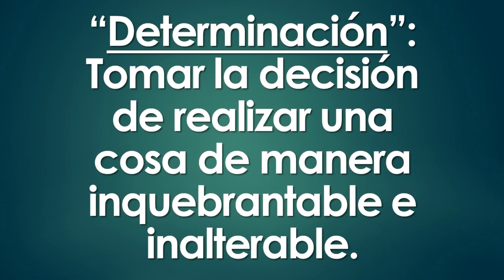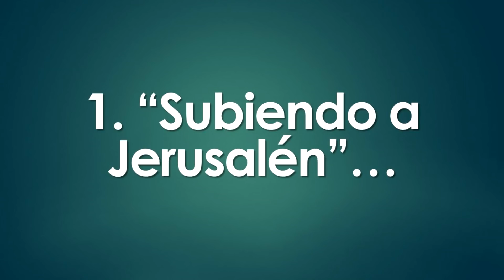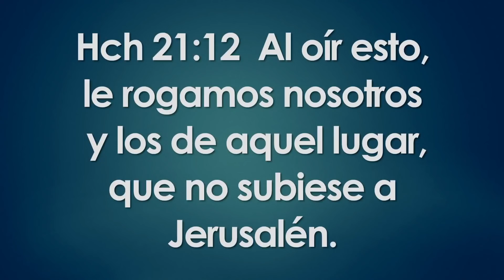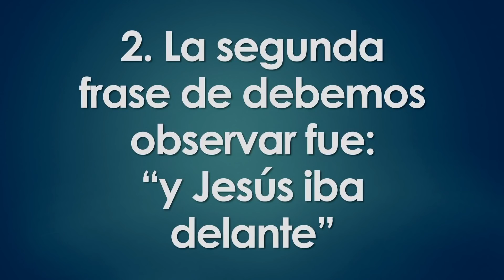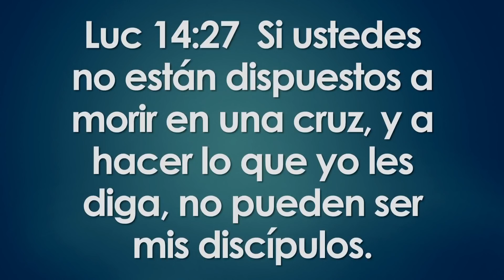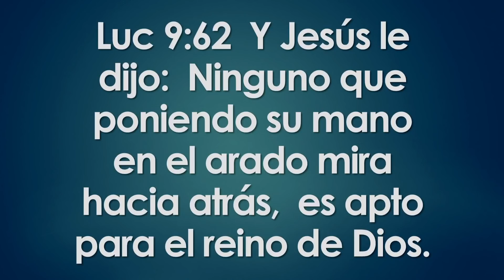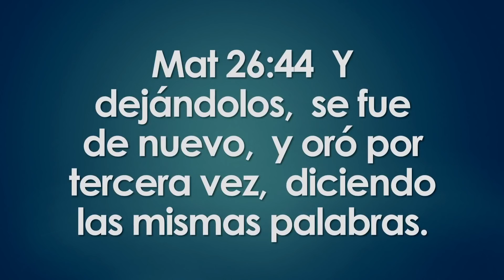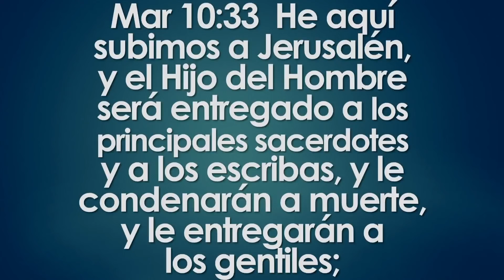Chuy Olivares - Determinacion inquebrantable